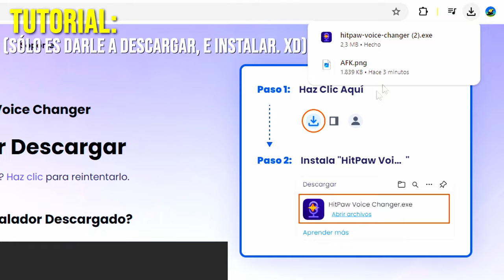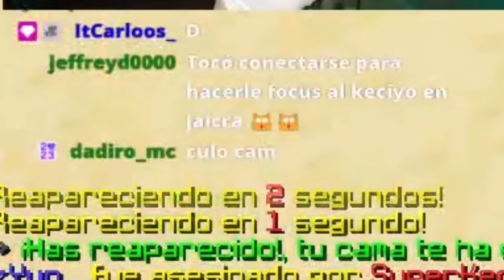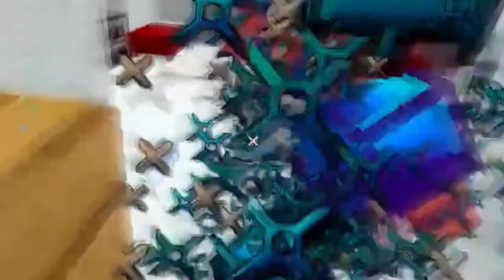JUEGO MINECRAFT BEDWARS PARADO... XD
KECIYO juega MINECRAFT PARADO... xD